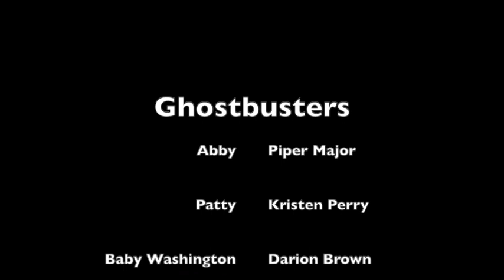Ghostbusters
This is from Glenn Morshower's Extra Mile Working Actors Workshop.  With the amazing talents of Kristen Perry, Darion Brown, and Piper Major.  This part of the movie was found on the extended version of the movie with a little added dialog by the actors.